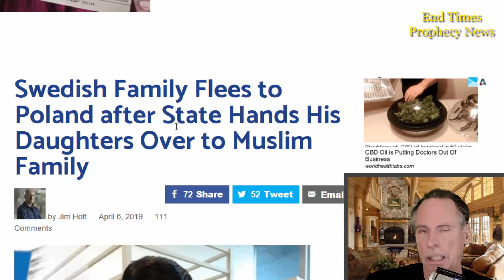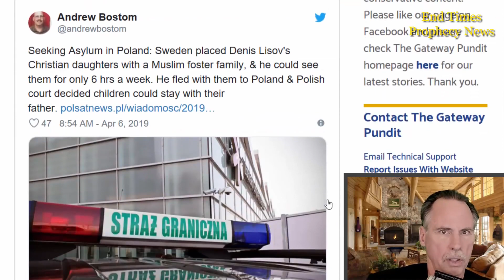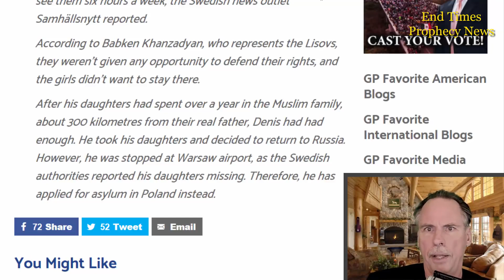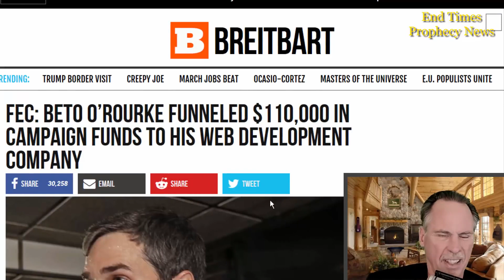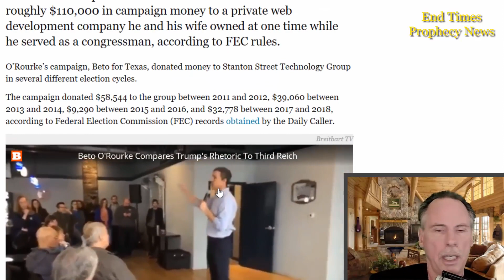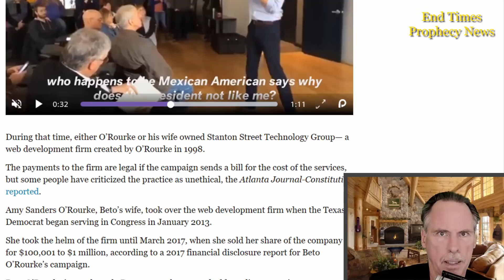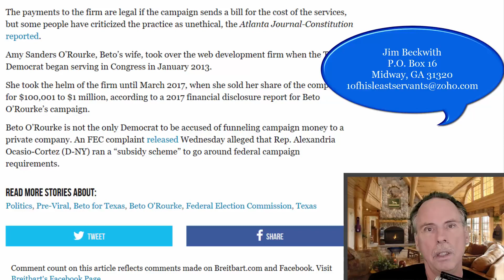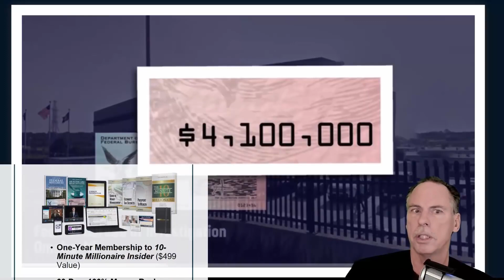🔴 Swedish Family Flees to Poland after State Hands His Daughters Over to Muslim Family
Weed Webinar Institute The Federal Millionaire Water Smacker My YouTube Backup Channel Listen to me on my radio podcast 1 Peter 1:23 Being born again, not of corruptible seed, but of incorruptible, by the word of God, which liveth and abideth for ever. Psalms 68:11 The Lord gave the word: great was the company of those that published it. 1611 KJV Proverbs 30:5-6 Every word of God is pure: he is a shield unto them that put their trust in him. Add thou not unto his words, lest he reprove thee, and thou be found a liar. Psalms 12:6 The words of the LORD are pure words: as silver tried in a furnace of earth, purified seven times. 1604 to 1611 KJV completed in 7 years!